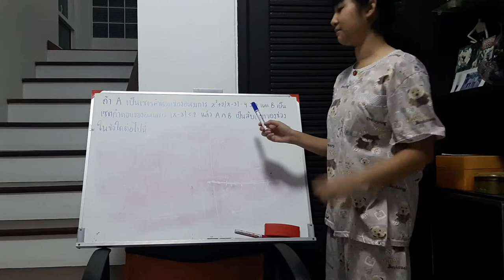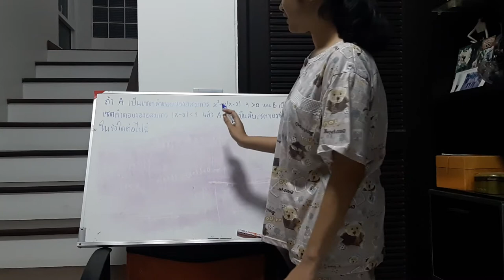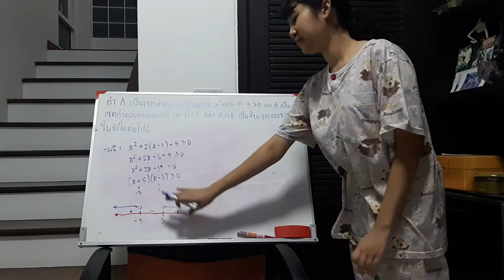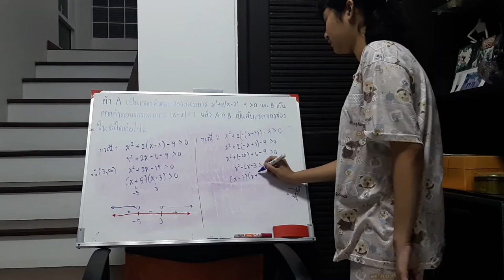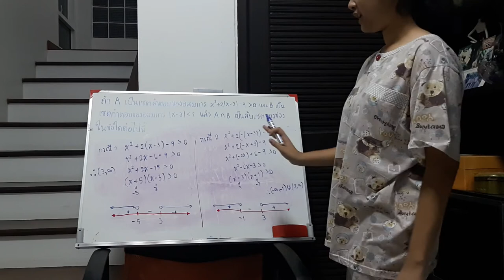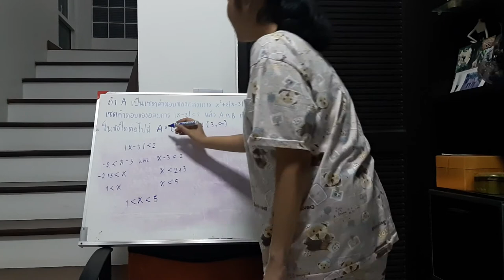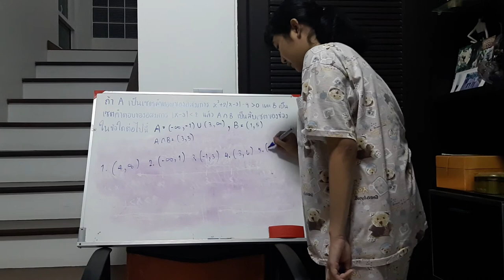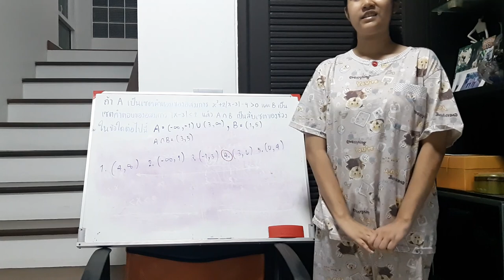เฉลยข้อสอบวิชาคณิตศาสตร์